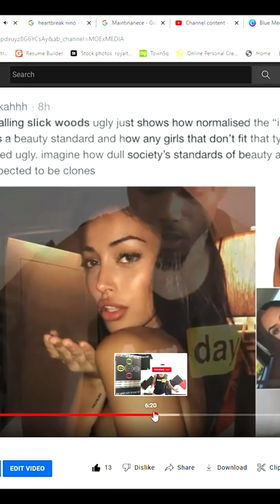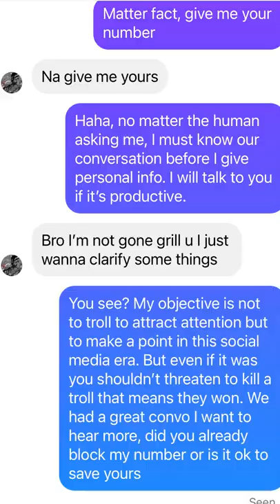Why Super Model Slick Woods Wanted BEEF Over My Video I Posted!?! (2018 Story Time.)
The origin story of my favorite segment called "News We'll Forget Next Week."